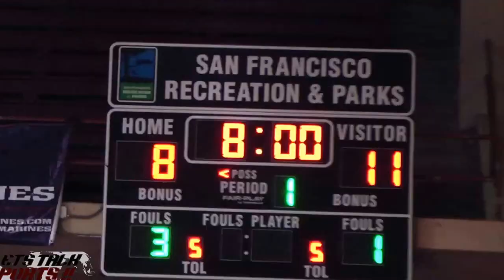AAA Championship (2017) San Francisco Section High School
Bears (30-1) won their third straight section title at Kezar Pavilion. After scoring at least 100 points in three of their previous four games, the Bears had just 21 points after three quarters but managed 20 in the fourth quarter to avoid the upset bid of the Cardinals (20-7). Niamey Harris had 17 points and eight rebounds and Tyrese Johnson added nine points for Mission, which won its fifth section crown in six years and seven in the last 10. Lowell was led by 13 points from Kevin Fok and 11 by Isaac Finestone